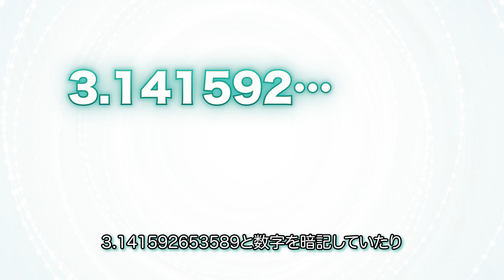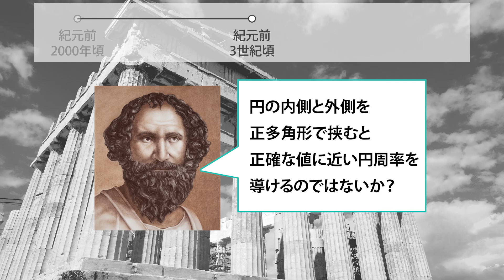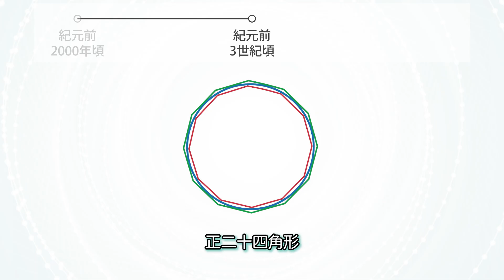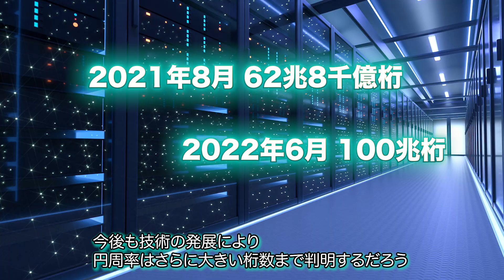【伝説の数学者】なぜ円周率は3.14なのか、円周率の歴史を変えたアルキメデスの発見【偉人の解説】| Chall-edge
今回は歴史に名を残す偉人の紹介！
今回は【円周率】について。
円周率といえば、
膨大な桁数を暗記した人、ギリシャ文字“π”と言う人も多いのではないでしょうか。
どのようにして導き出され、どのように活かされてきたのか。
現在知られる3.14…の近似値を導き出したと言われる【アルキメデス】の紹介です。

科学の歴史の中で語り継がれる偉人たちの発見や証明、実験について解説していくシリーズです👏！